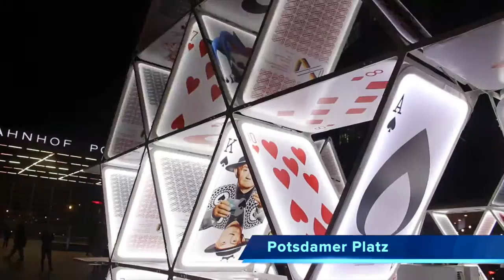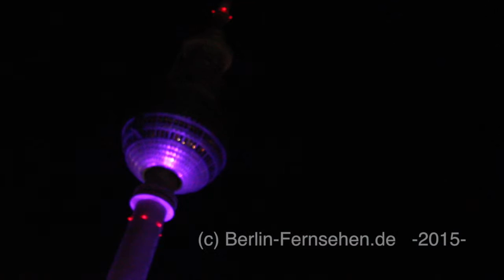Festival of lights 2015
2015 findet bereits das 11. Festival of Lights in Berlin statt. Die Stadt wird zu einer leuchtenden, faszinierenden Bühne.